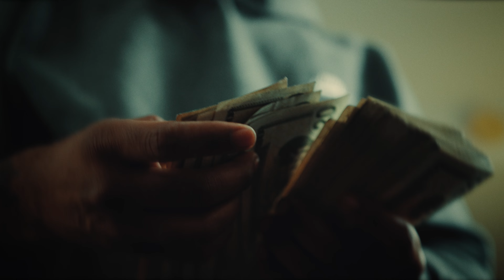Big Tone WrightSt - Money Diamonds & Gold (Official Music Video)